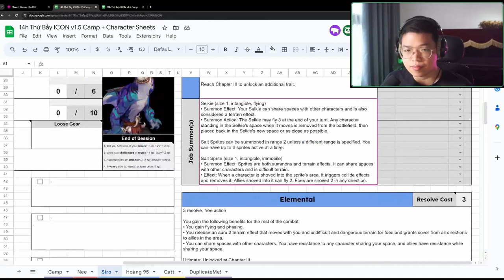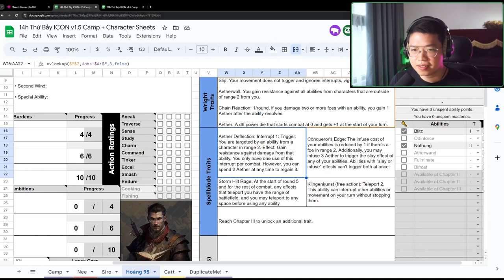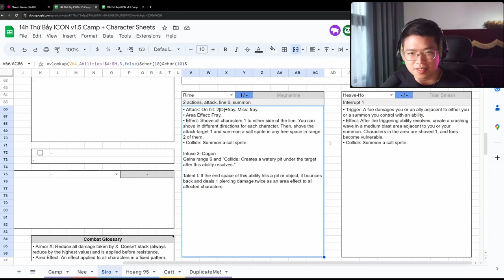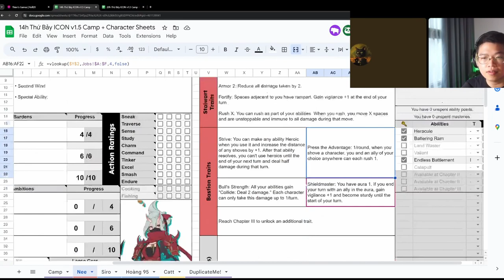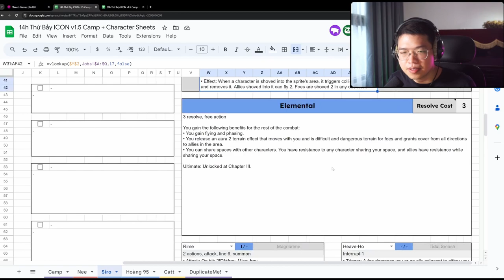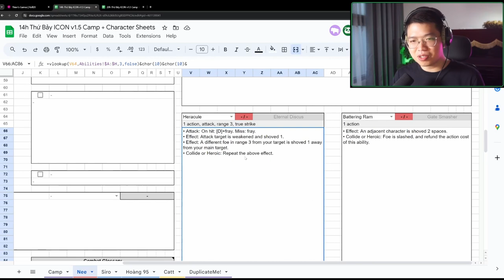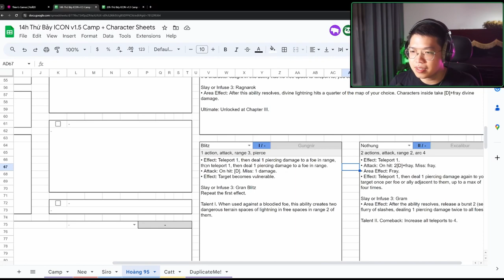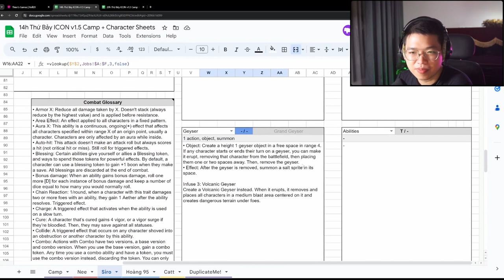"Bọn Rogue chạy nhanh thế?!" - ICON Combat - Game Nhập Vai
ICON cũng là một game nhập vai tabletop như Dungeons & Dragons, cũng với bối cảnh chính là hùng tráng ca (hero fantasy), nhưng đủ đơn giản để áp dụng vào nhiều kiểu câu chuyện. ICON Combat mang phần chiến thuật và đồng đội hơn DnD.